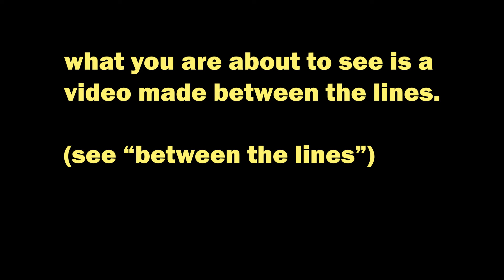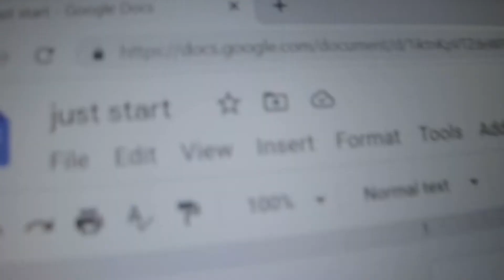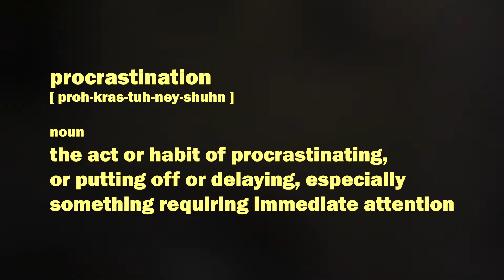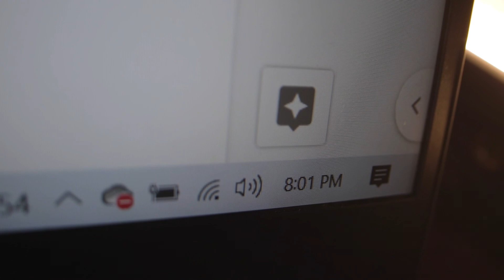just start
This video looks a bit different. To be completely honest it IS very different. Nonetheless, enjoy.

Welcome to my goal based channel. Join me as I work to do more of what I love. If you enjoy filmmaking, travel, or creative projects...give me a follow and see what happens!